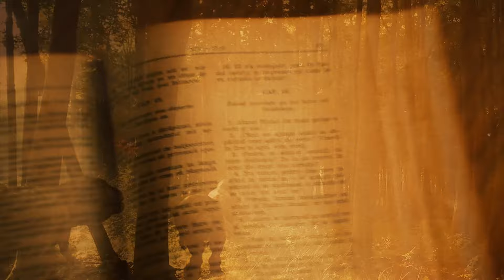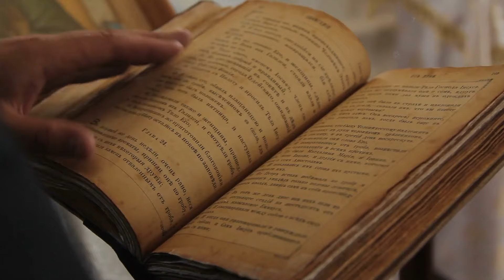YOU WON’T BELIEVE HOW DINOSAURS REALLY BECAME EXTINCT! KILLING MACHINES!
Embark on an epic journey through time as we delve into the mesmerizing world of dinosaurs! From the humble beginnings of the Triassic Period to the cataclysmic end of the Cretaceous Era, join us as we uncover the mysteries of Earth's ancient past. Witness the rise of colossal titans like T-Rex and Argentinosaurus, and marvel at the evolution of flight in creatures like Archaeopteryx. But our exploration doesn't stop there. Discover the shocking truth behind the asteroid impact that led to the demise of these magnificent beasts and paved the way for the age of mammals. But our story doesn't end with extinction. Learn how the descendants of dinosaurs still roam the skies today as birds, and explore the profound lessons we can glean from Earth's history. From life's resilience to human actions' impact on our planet, this journey is both captivating and enlightening. Join us on this quest for knowledge and understanding, and together, let's uncover the secrets of our prehistoric past and chart a course for a sustainable future.

0:00 Intro
0:29 Unveiling the Dinosaurs
1:06 Dawn of the Dinosaurs
1:41 The Jurassic Age: A Time of Giants
2:19 The Reign of the Cretaceous Titans
2:47 The End of an Era: The Asteroid Impact
3:36 The Age of Mammals: A New Dawn
Outro